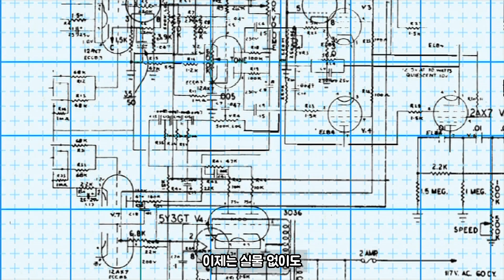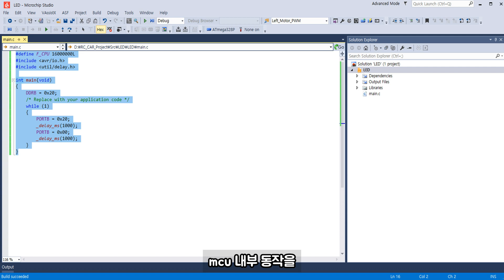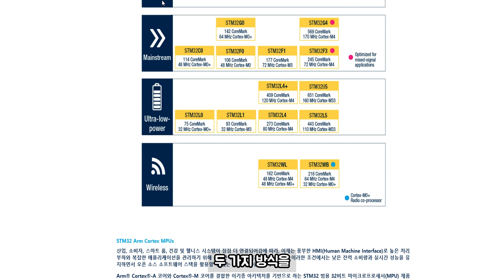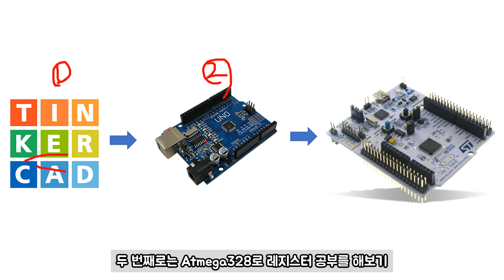AI 덕분에 전공 상관없이 누구나 임베디드 개발자 될 수 있습니다.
제가 전자공학부 학부생 시절

대학교 4년 동안 열심히 구글링을 하면서 마이크로컨트롤러에 대한 기초를 공부 했지만,

"이제는 AI만 잘 활용하면, 누구나 3개월 만에 마이크로컨트롤러 기초는 모두 독학으로 가능합니다."

영상 내용에서 알려드린 로드맵을 따라 공부하신다면 임베디드 개발자로의 첫걸음은 무난히 떼실겁니다.

그리고 영상 끝에는 최종 정리된 내용까지 있으니 반드시 끝까지 영상 시청해주세요.

[영상 취지]
→4년을 3개월로 단축시켜주는 AI를 활용한 임베디드 공부법을 알려드립니다.

[시청자 대상]
→임베디드 프로그래밍을 배우고 싶은 초보자 누구나

[시청 효과]
→평소 막막했던 임베디드 프로그래밍 공부 방법 해소

[목차]
00:00 0. Preview
00:25 1. 웹시뮬레이터
01:02 2. ATmega328p
01:52 3. STM32
02:54 4. 총정리

[끝으로]
구독자 여러분의 임베디드 '진입장벽'을 낮출 수 있도록 항상 노력하겠습니다.
이번 영상도 끝까지 보셔서 반드시 하나라도 지식을 얻어가시길 강력하게 추천 드립니다.
감사합니다.

Let`s go Ground↗